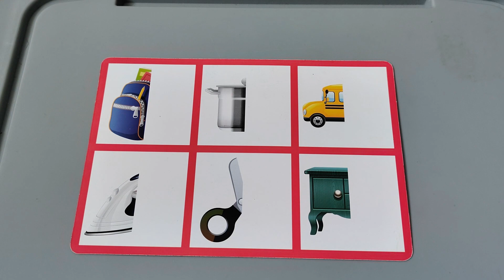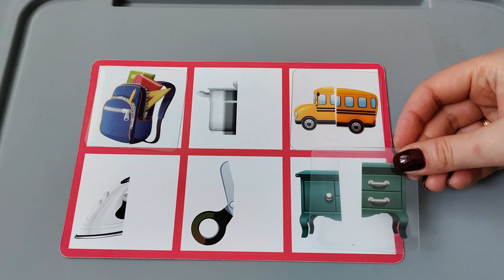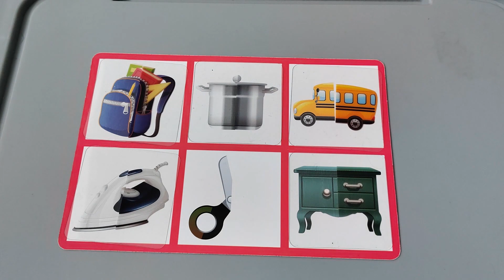Играем с Маминой Азбукой папин праздник видео 9